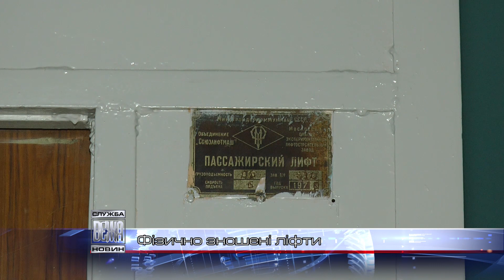Ліфтове господарство Івано-Франківська потребує оновлення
Принаймні, на цьому наполягає  «Муніципальна інвестиційна управляюча компанія». Тут констатують,   стан експлуатації ліфтів в міському житловому фонді  - критичний.  Із  475  будинкових  ліфтів   95 відсотків  перевищили граничну межу експлуатаційного терміну. Відтак  фахівці повсякчас  проводять технічні обстеження. Головним чином визначають, чи придатний ліфт для подальшої експлуатації.  Про їхні  неполадки МІУК оперативно інформують мешканці будинків.  В середньому щотижня надходить понад сотню  повідомлень про несправності будинкових ліфтів.